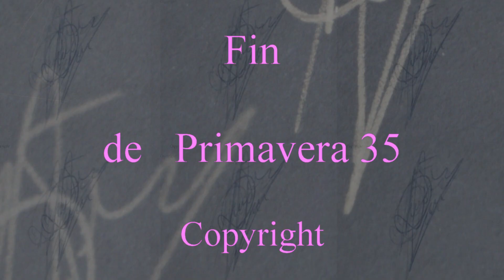2020 sin Primavera 35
Sin esperar a LUEGO ya sabemos que la vida se llenará de Blanco y Negro. Para tener una idea presento una Flor en su color y la misma en Blanco y Negro. Pero no desanimarnos, podemos acostumbrarnos al futuro. Siempre ha sido así.